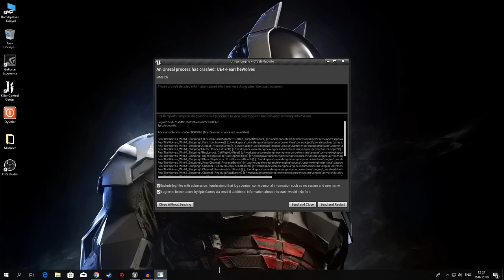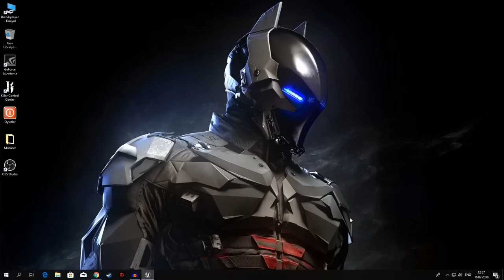İlginç Battleroyale Oyunu - Fear The Wolves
Gün geçmiyor ki farklı bir battleroyale oyunu daha çıkmasın :) Bugün farklı bir konuğumuz var.Ne olduğunu ben de anlamadım iyi seyirler :D